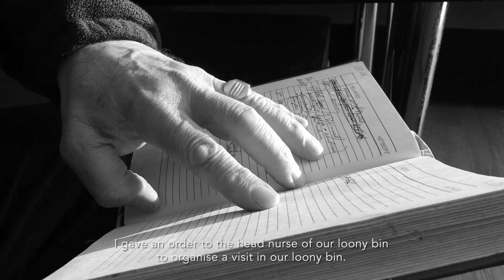The Happiest Man on Earth / TEASER / 2.53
Love. Money. Stress. Madness. One of the most positive film project of the year.

A portrait film about a former Soviet loony bin superintendent - one of the most mysterious positions in the Soviet Union and even today. After the EXIT from Soviet Union a life in Estonia became stressful and very crazy for the older generation. Now he, doctor Haug, is building for himself a "loony bin", to save himself from the world in the twilight of his life. The film addresses the audience in a funny and entertaining way while speaking about the most dangerous and serious everyday topics.